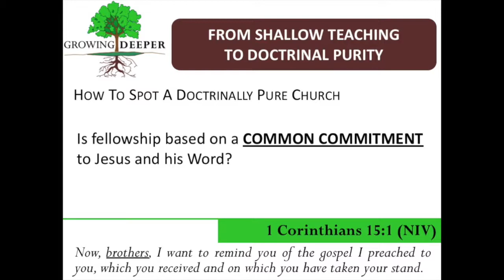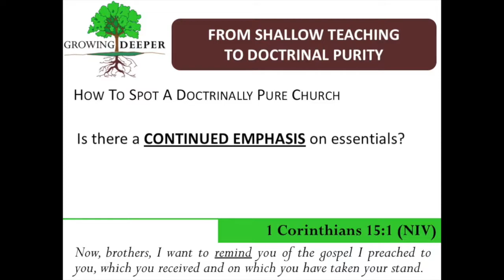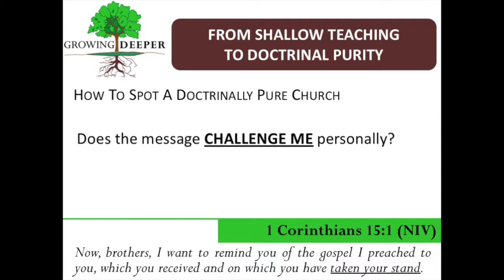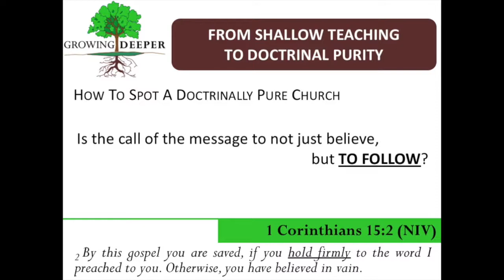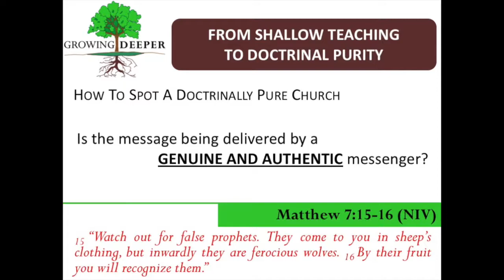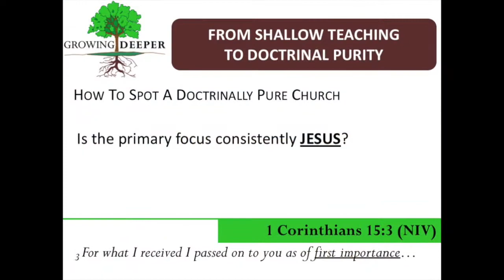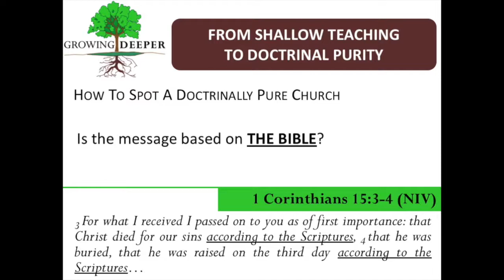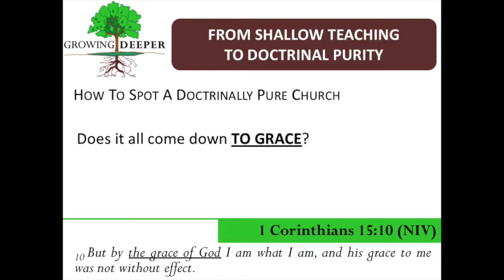11.04.2018 From Shallow Teaching to Doctrinal Purity (Jeremy Klein)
How can you spot a doctrinally pure and sound church? Jeremy talks about the 10 questions you should ask.